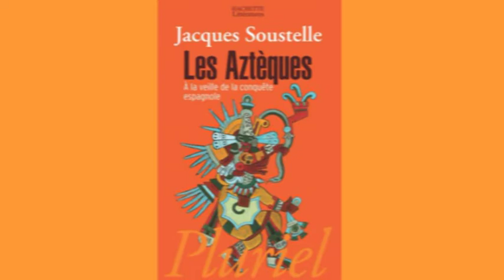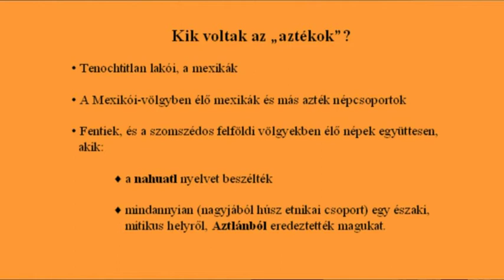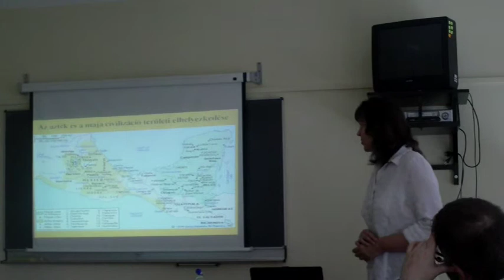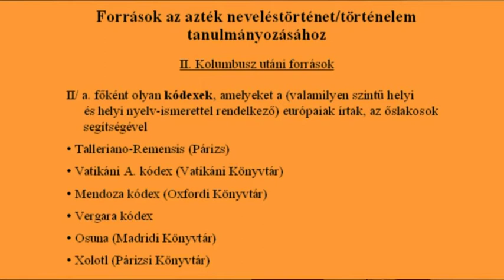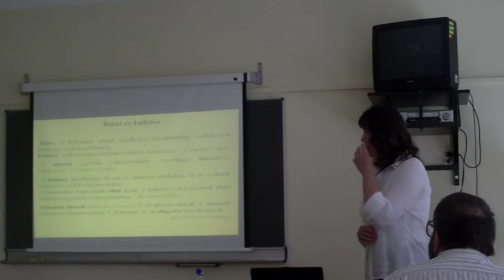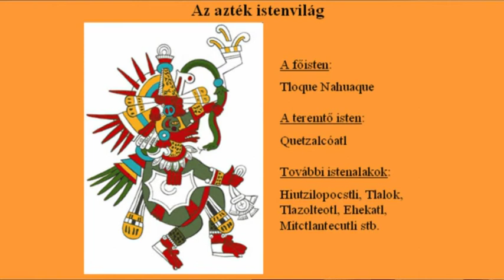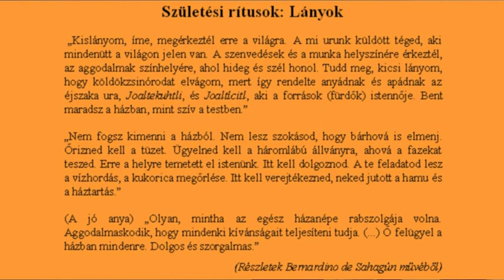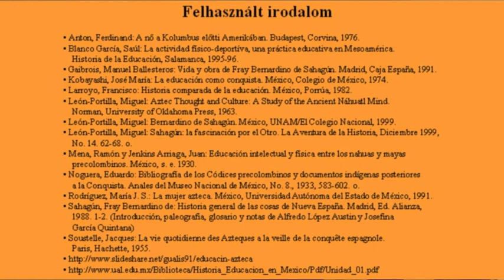Kéri Katalin: Kultuszok és rítusok a 16. századi azték nevelésügyben .)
Előadó: Kéri Katalin
Rítusok - ritualizáció - kultuszok
Az MTA Pedagógiai Bizottság Neveléstörténeti Albizottság éves konferenciája
Budapest, 2010. július 25-27.